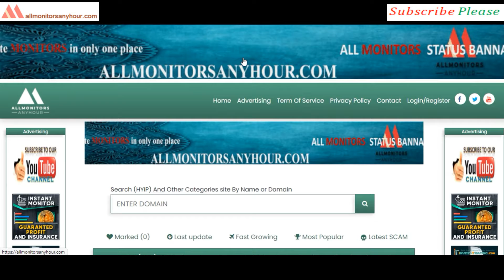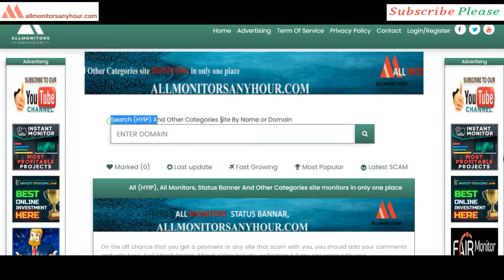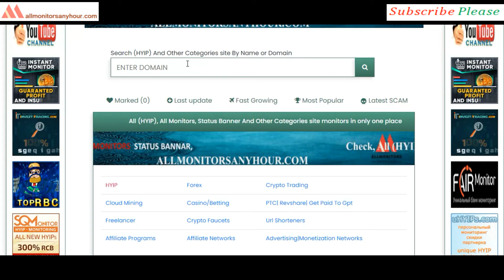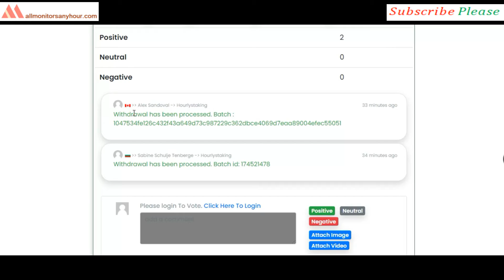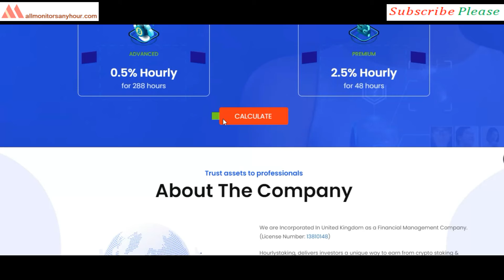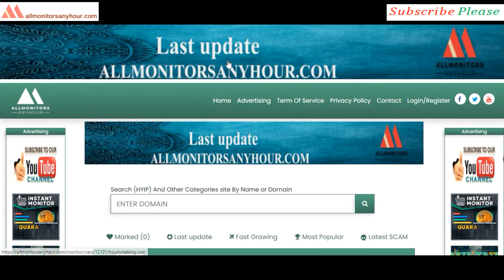Hourlystaking.com , Reviews Paying Or Not Paying ?